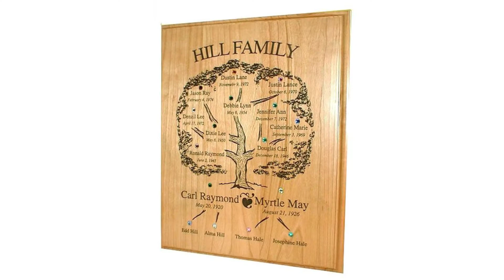5 Tips for Tracing Your Ancestry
Obsessed with tracing your ancestry? It’s the first step to building a family tree. Join the latest craze! Learn five tips to get started. Then create a personalized custom engraved family tree plaque at PlaqueMaker.com.